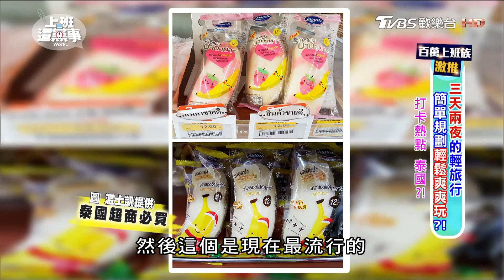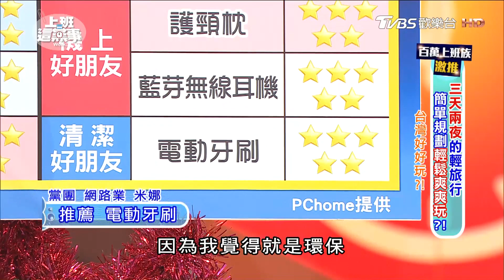澎湖吃海鮮玩水之旅 台東漫活之旅鬆一下 上班這黨事 20171102 (3/4)